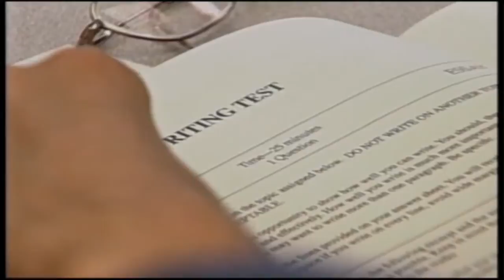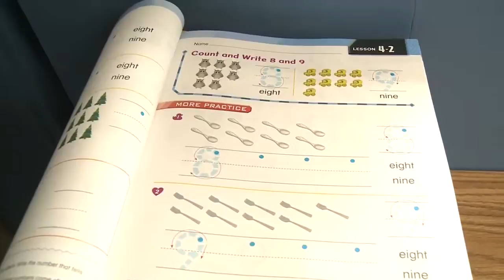Area school district hoping lower test score trend doesn't stick around